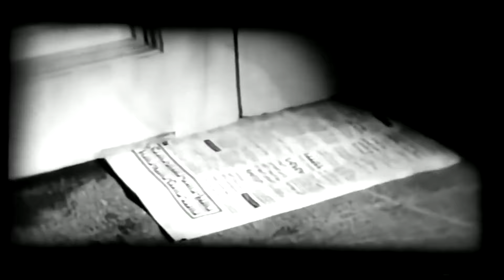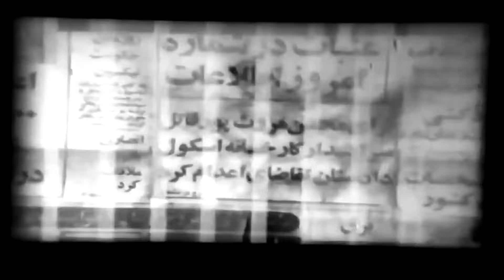👍 نسخه کامل فیلم فارسی هزار بار مردن | Filme Farsi Hezar bar Mordan 👍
👍 فیلم فارسی هزار بار مردن | با بازی محمد تقی کهنمویی و پروین سلیمانی | Filme Farsi Hezar bar Mordan 👍

✍️ خلاصه داستان
پدر محسن و نامادری اش با او بنای ناسازگاری دارند، و مرد كه سربار همسرش است می پذیرد كه فرزندش را به پرورشگاه بسپارد. پدر به فرزندش قول می دهد كه چند ماه دیگر او را به خانه باز خواهد گرداند. محسن با نوجوانی به نام احمد آشنا می شود، و پس از قطع امید از پدرش با احمد از پرورشگاه می گریزند و به ولگردی و دزدی رو می آورند. چند سال بعد محسن به دختر كارگری به نام مریم دل می بندد و همراه احمد برای گذراندن زندگی به گروه اصغر، كه از سارقان حرفه ای هستند، می پیوندند. آن دو از گروه اصغر جدا می شوند، و محسن تصمیم می گیرد با مریم ازدواج كند. اصغر، با تهدید، از محسن می خواهد كه در یك دزدی بزرگ او و دوستش تقی را همراهی كند. محسن می پذیرد؛ اما نامزد اصغر، كه متوجه می شود اصغر و تقی تصمیم گرفته اند پس از انجام سرقت به خارج از كشور بگریزند، آنها را لو می دهد. با حضور مأموران پلیس اصغر كشته می شود و محسن، كه قصد فرار دارد، با نگهبان از پشت بام سقوط می كند و می میرد.